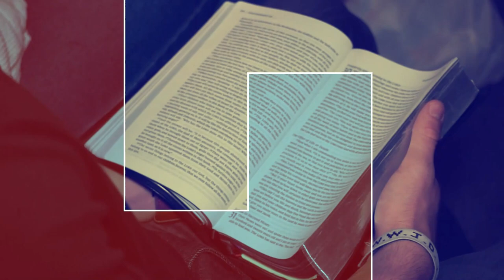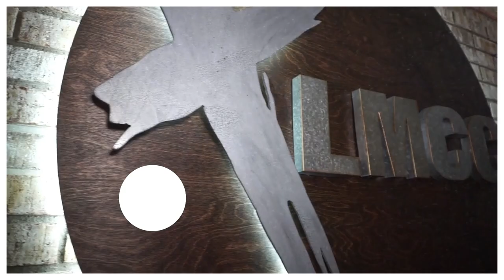Experiencing the Kingdom - July 9, 2023